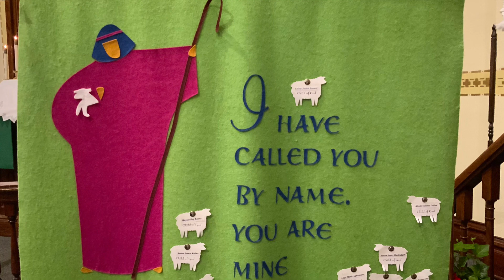Sacrament of Holy Baptism received by Lainey Judith Barnett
St. John Lutheran
Box 25
105 Spruce Ave NW

Daughter of Jason and Ashley

Tess Baker
Mitch Barnett